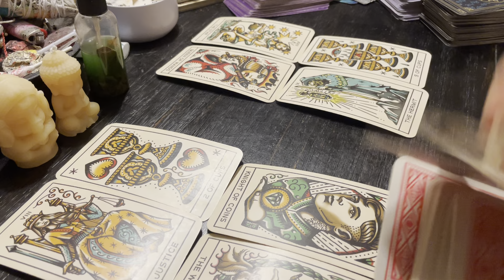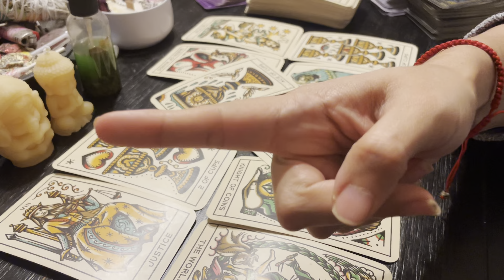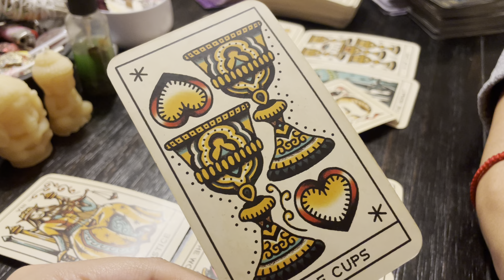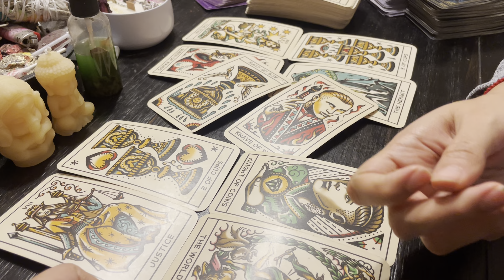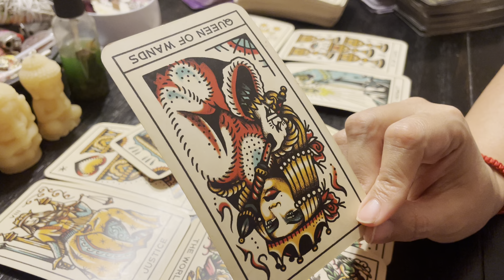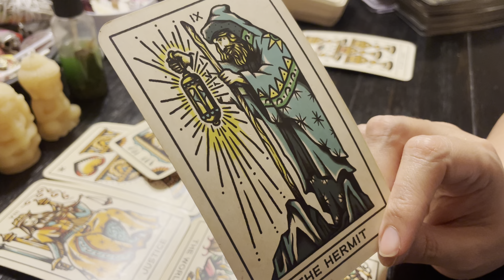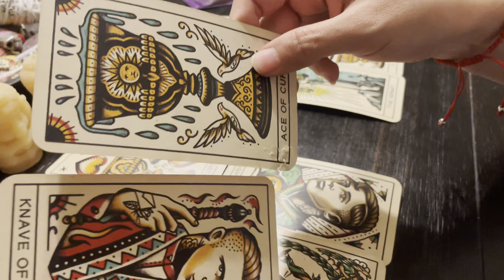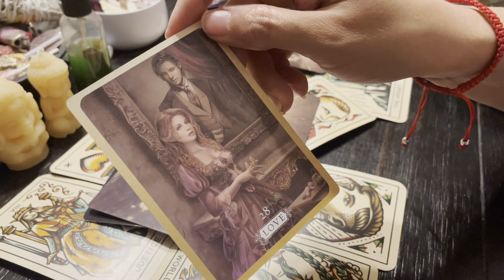VIRGO- THE KING WILL FINALLY MEET THEIR QUEEN! DIVINE LOVE!- DECEMBER 2023 ENERGY TAROT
Follow me on a personal level:
Instagram.com/ashleyybar